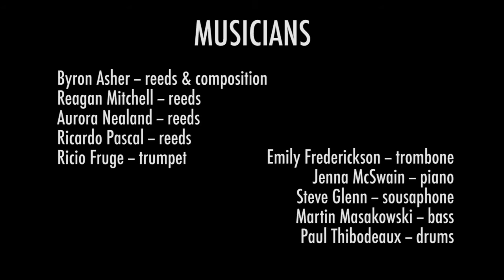Byron Asher's Skrontch Music Trailer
Recorded live at the U.S. Mint, New Orleans, May 9, 2017

Paul Thibodeaux - drums
Martin Masakowski - bass
Steve Glenn - sousaphone
Jenna McSwain - piano
Emily Frederickson - trombone
Ricio Fruge - trumpet
Reagan Mitchell - reeds
Aurora Nealand - reeds
Ricardo Pascal - reeds
Byron Asher - reeds, compositions